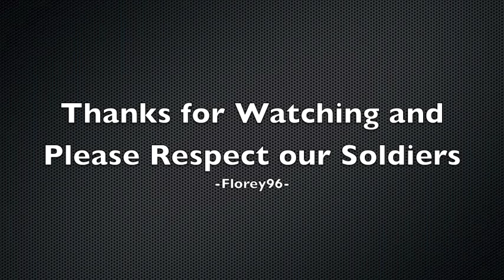Military Tribute (Skillet - Hero)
Hey guys, recently i have been wanting to join the US Marines but i still have to wait a few more years.  Decided to make a nice tribute video for all of our soldiers, and the families that have lost someone or still have someone fighting for us.  Please no arguing in the comments and respect ALL of our soldiers, no matter what division.

Song: Hero - Skillet
Copyright:  I do not own these pictures or music.  The song is owned by the band "Skillet" and all the pictures were taken from Google.com